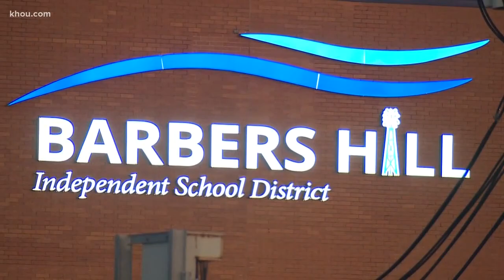Parents say their son was given an ultimatum for his dreadlocks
On Martin Luther King Jr. Day, a district that touts its excellence found itself embroiled in controversy about race, discrimination and dreadlocks.